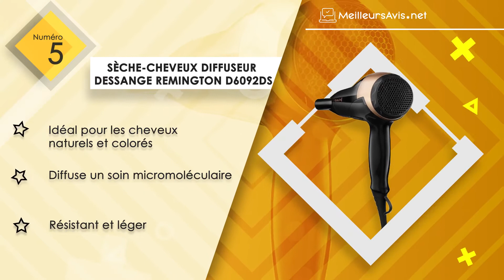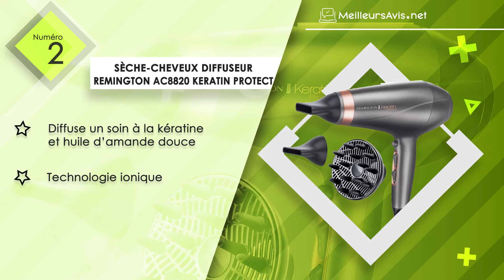⭐️ MEILLEUR SÈCHE-CHEVEUX DIFFUSEUR - Avis & Guide d'achat (Comparatif 2022)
⭐️ Sèche-cheveux diffuseur Remington AC9140 Proluxe
⭐️ Sèche-cheveux diffuseur Remington AC8820 Keratin Protect
⭐️ Sèche-cheveux diffuseur Philips HP8232/00
⭐️ Sèche-cheveux diffuseur BaByliss Sèche-cheveux Turbo Smooth 2200
⭐️ Sèche-cheveux diffuseur Dessange Remington D6092DS